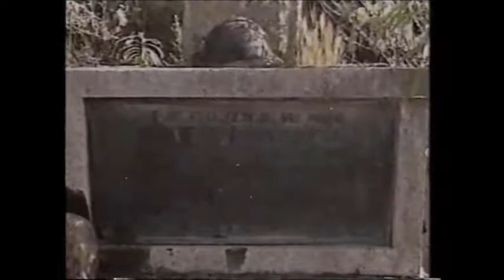Chamada ''Globo Repórter'' - A Revolução de 1932 (Julho de 1992)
Chamada de edição do "Globo Repórter" de Julho de 1992 sobre os 60 anos da Revolução de 1932, quando milhões de brasileiros saíram às ruas pedindo o fim da ditadura de Getúlio Vargas. Getúlio foi um dos estadistas brasileiros mais controversos, cujo governo, o chamado "Estado Novo", guardava semelhanças com o Fascismo de Mussollini na Itália.

Imagens raras, da época em que o "Globo Repórter" ia ao ar às 21h30, já que a novela começava às 20h30, ou seja, a novela ainda era "das oito".

Créditos ao canal de Êgon Bonfim, de onde extraí as imagens.